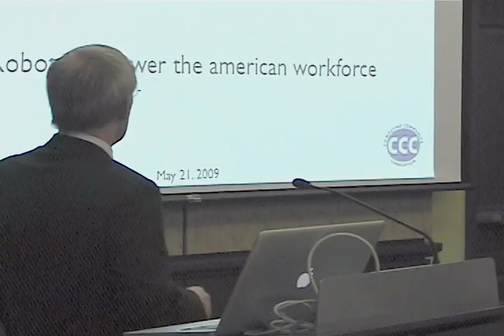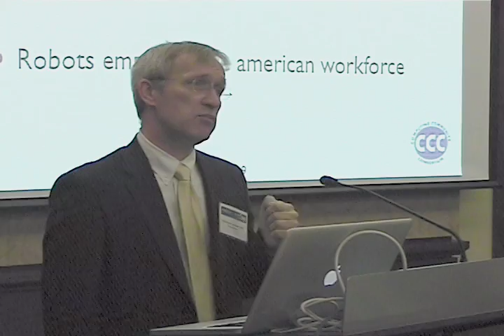Robotics Roadmap Part One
Meeting Recording of the May 21, 2009 Congressional Robotics Caucus.  This is part one of nine.